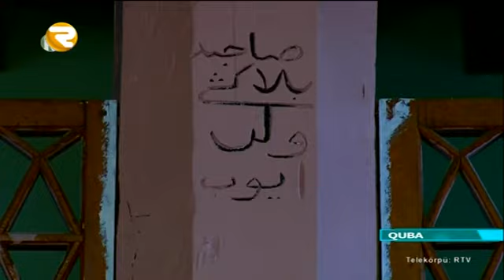Region TV - Qubada 600 yaşı olan məscid